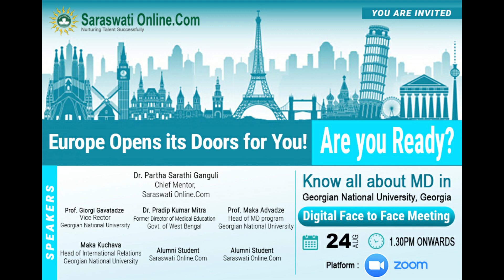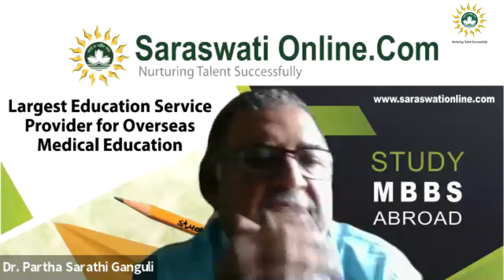MD in Georgian National University Webinar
Saraswationline.Com arranged a virtual meeting for students interested to pursue MD from Georgian Medical University, Georgia to answer all their queries.